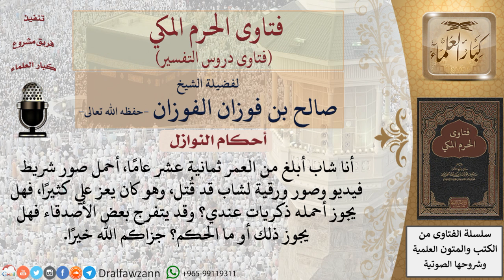ما حكم الاحتفاظ بصور ورقية أو فيديو لشخص ميت؟ للشيخ صالح الفوزان